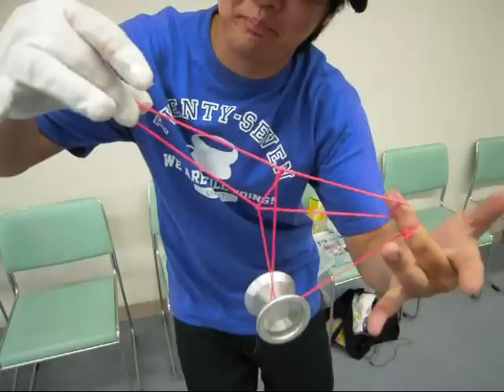第５回名西ヨー練 クリップ.wmv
２０１０年８月７日のもようです。

前半の主役は「タケちゃん」さんです。